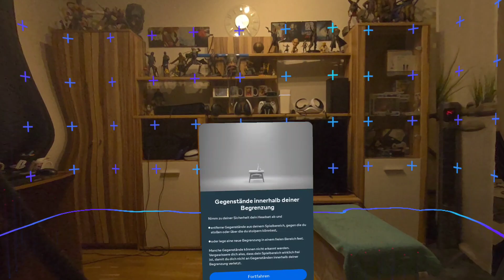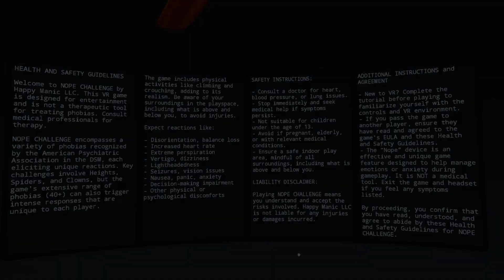NOPE CHALLENGE Meta Quest 3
leider habe ich Problem das Mann auch mich hört

das Spiel ist interessant aber na ja Mann muss es mögen